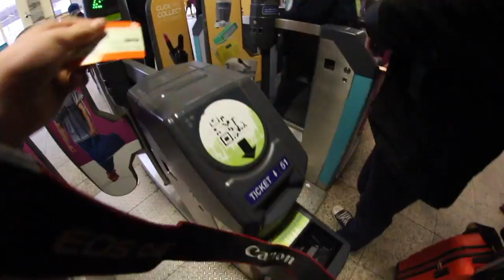SCOOTER KID DIES TRYING A FLAIR !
SHOULD I GET THAT LENSE?! let me know down in the comments

just wanna say thanks to all the new subscribers recently it means a lot !